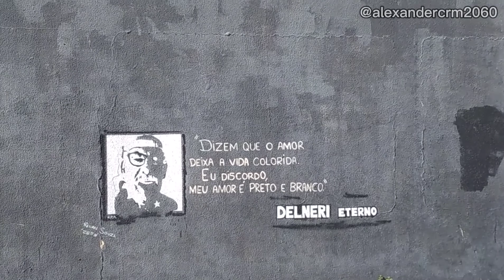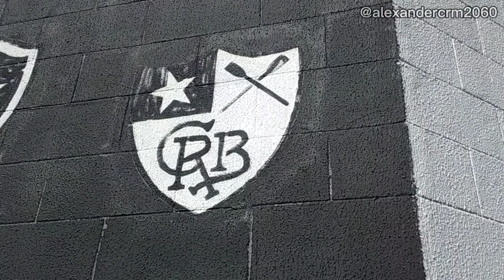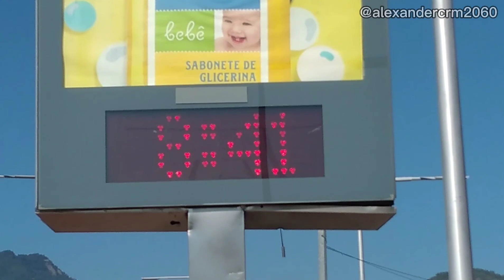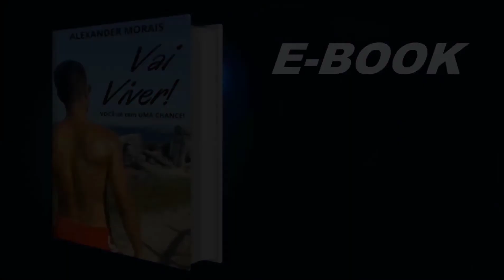Caminhando no Estádio NILTON SANTOS - ENGENHÃO - Rio de Janeiro [2021]